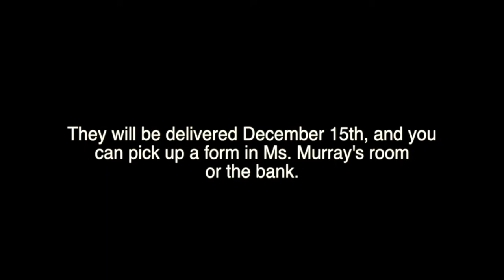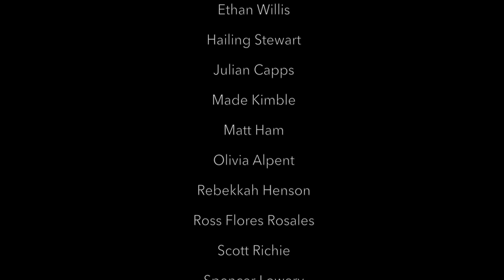LHS BDN 12-8-17